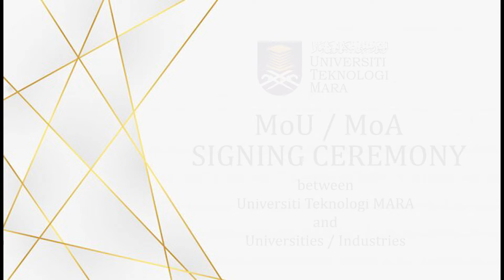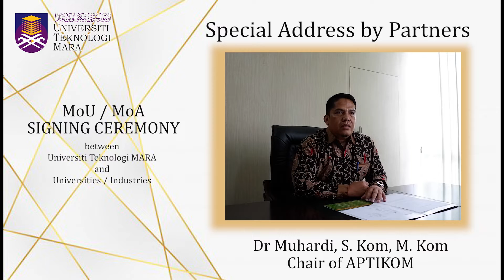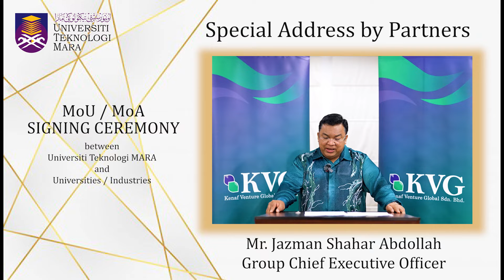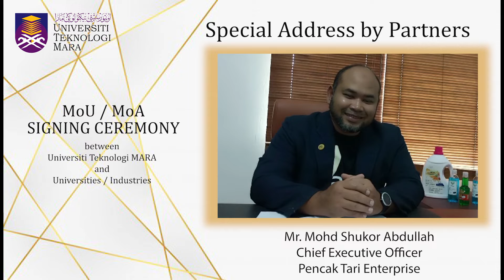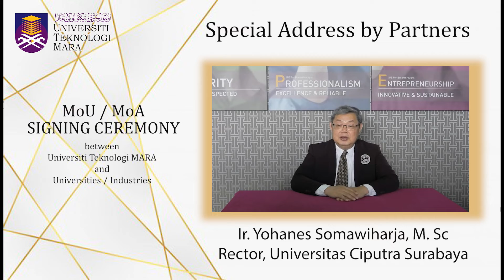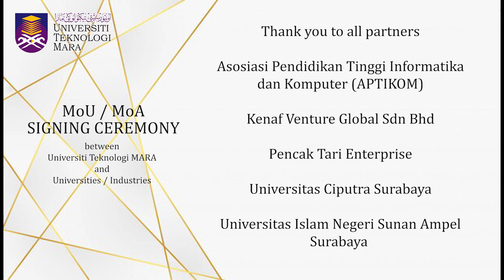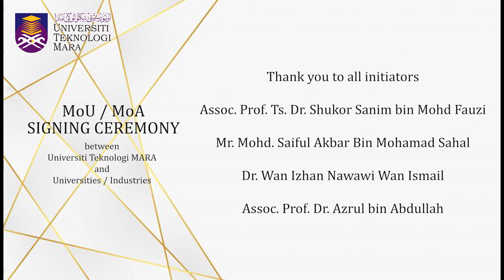MoU 5 counterparts 20/2/22 at 10:04am